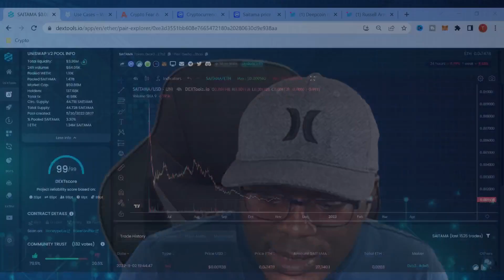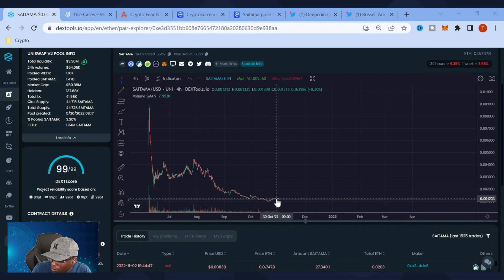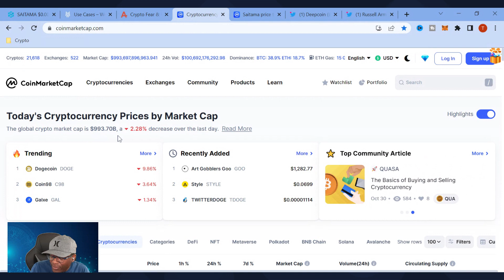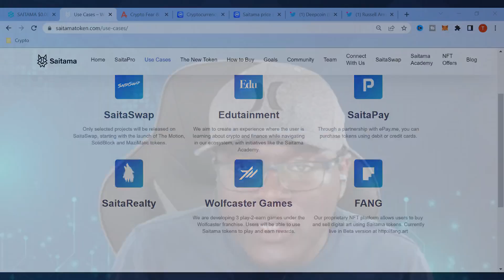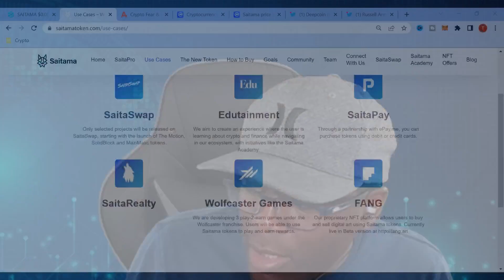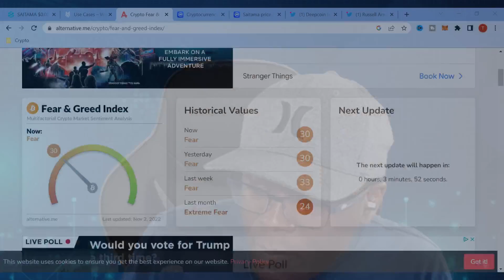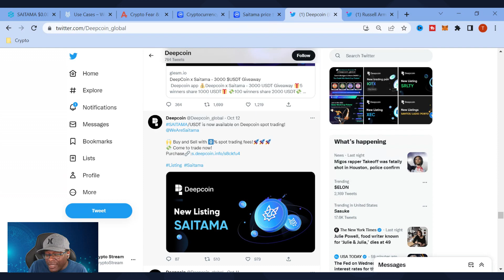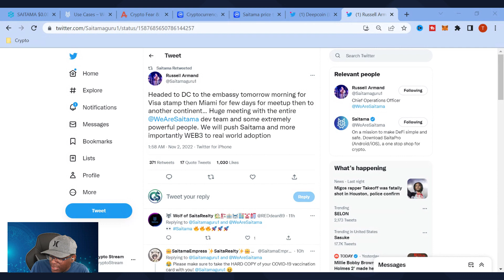Saitama: Primed for the Bull Run as Crypto Investments Surge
In this news, we discussed why Saitama is positioning itself to be one of the hottest cryptos during the next bull run cycle. Saitama is primed for the Bull Run as Crypto Investments Surge.

Saitama token is aiming to be the next blue chip cryptocurrency. The project has seen many groundbreaking utilities (use cases) released recently- specifically, the long awaited SaitaPro mobile app and Saitaswap online application that enables users to "swap" and purchase crypto with a Debit or Credit card directly from within SaitaPro using epay.me (epayme).

We also deliver saitapro news for saitama inu, which all relates to saitama bullish news.

Saita has major partnerships with upcoming crypto projects such as Mazimatic, Slake Token, SolidBlock Token, and SaitaRealty, which will all play a role in the overall Saitama and SaitaPro ecosystem.

This is your saitama crypto news today!

Investing in any asset involves risk and your own due diligence is required. Never Invest more than you're willing to lose. The view points on this channel are of my own non-professional opinion and do not constitute financial advice.